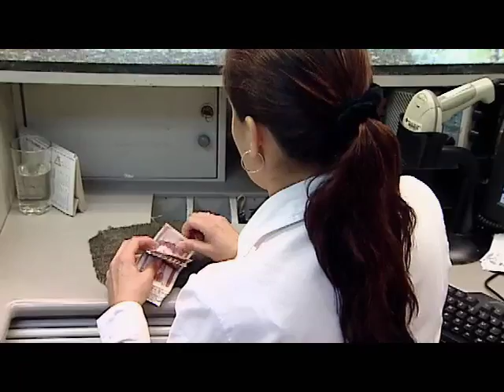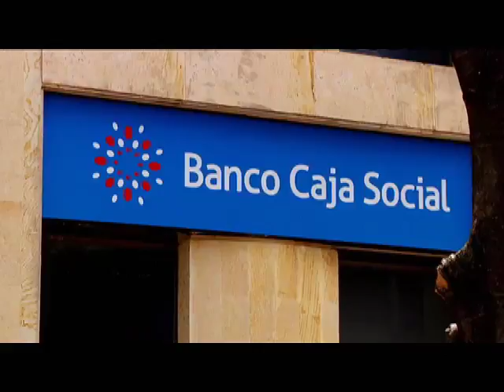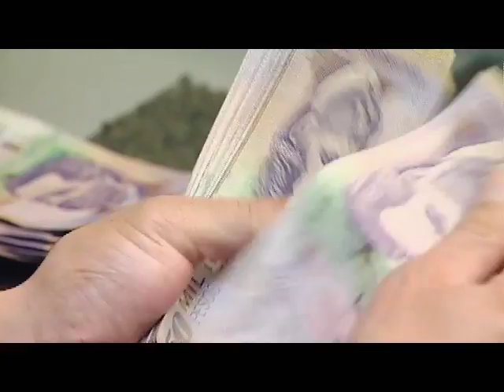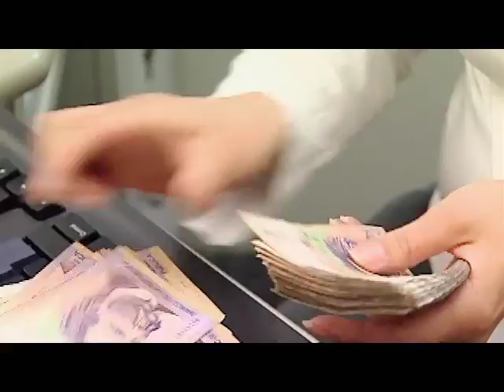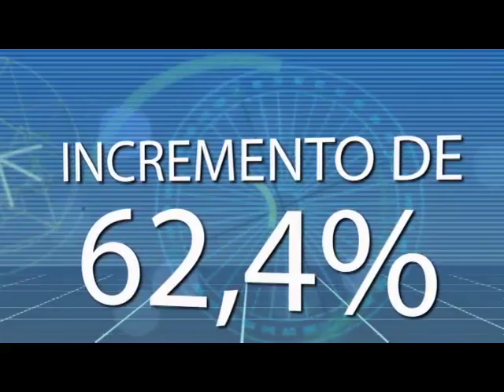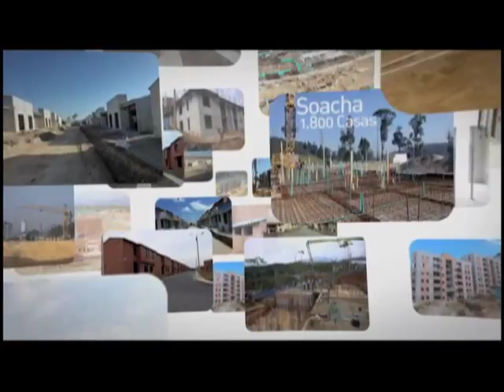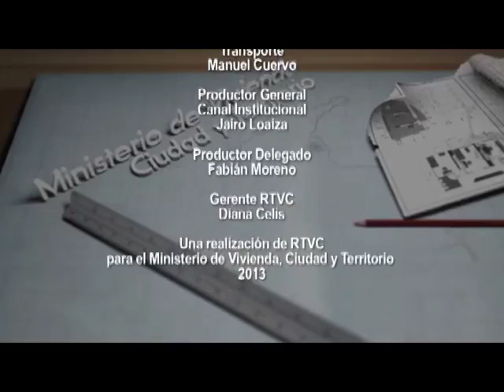Escala (Programa Institucional del Ministerio de Vivienda, Ciudad y Territorio) capítulo 33